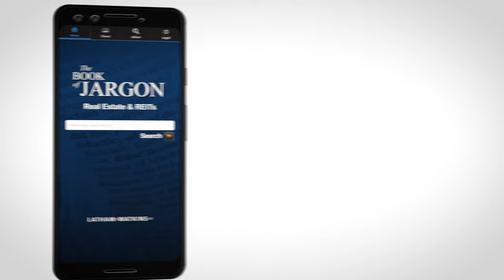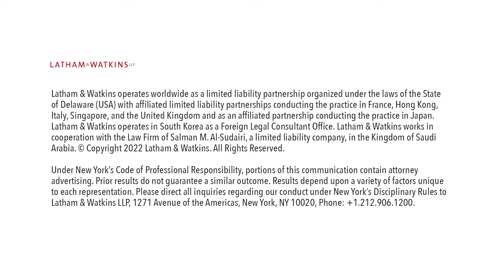Word of the Day: Force Majeure. Book of Jargon ® — Real Estate & REITs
Have you heard of "force majeure"? Rachel Bates explains the concept in today's Word of the Day Video. For more real estate terms, download the Book of Jargon ® — Real Estate & REITs, available as a PDF or app from the App Store and Google Play.